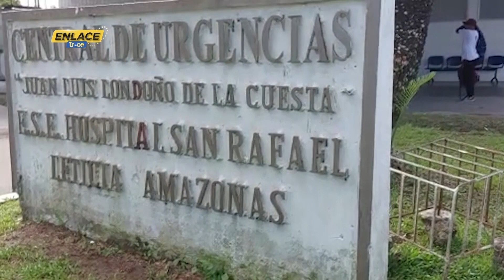Solidaridad en Leticia: Ciudadanos salvan a policía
🟠📺EnlaceTrece | En Leticia, dos ciudadanos salvaron la vida de un policía cuya motocicleta se incendió. El hombre se recupera en un centro asistencial y las personas que le prestaron apoyo fueron destacadas por la institución. Un acto de solidaridad que merece reconocimiento.

Solidaridad Leticia, Ciudadanos salvan policía, Policía incendio Leticia, Acto solidaridad Leticia, Ciudadanos destacados Leticia.